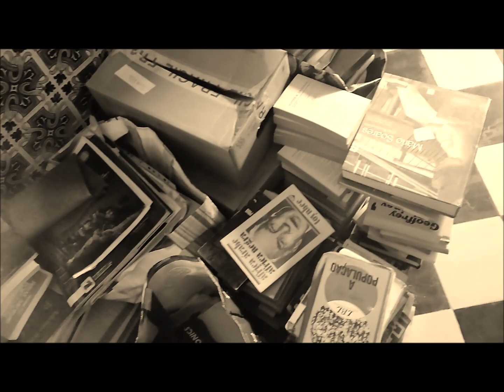Gisela Canamero | Mediadora de Leitura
Depoimentos Dia Mundial do Livro 2022